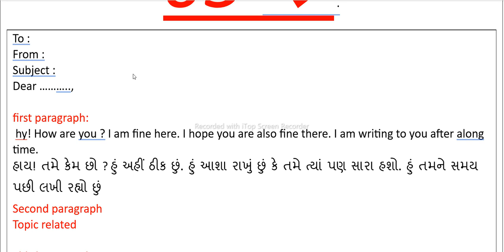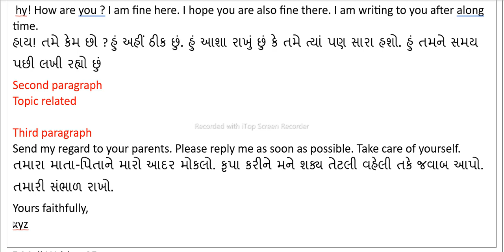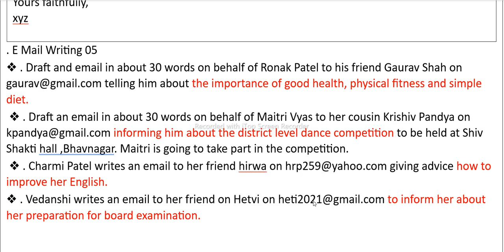std 10 E mail writing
pdf